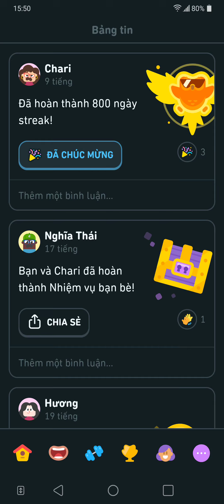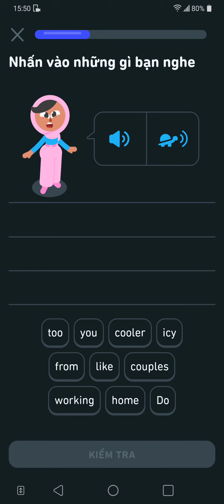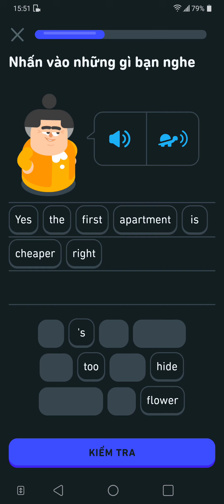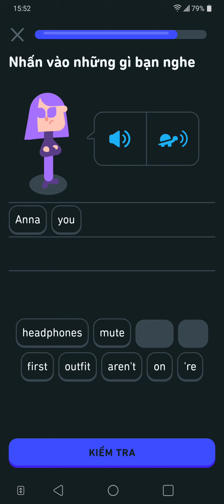Isn't Tom working on this project! islam tom on this project No 832.